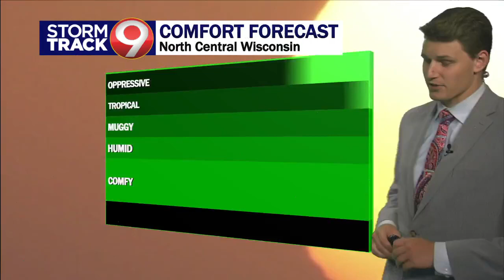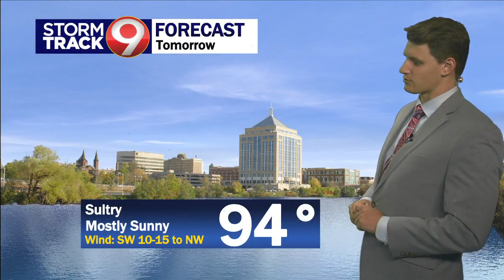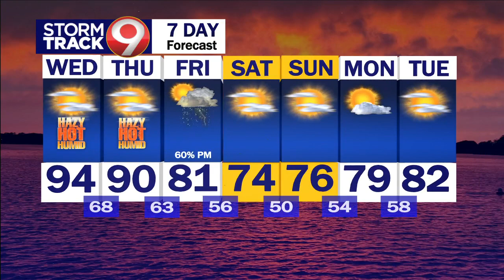Evening Weather 08/22/2023